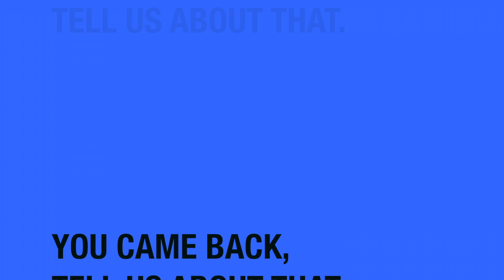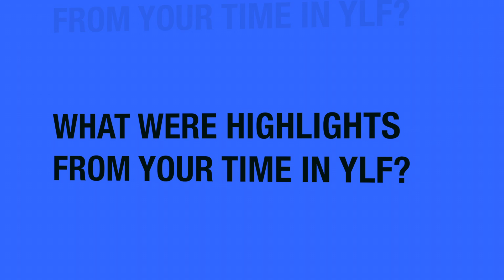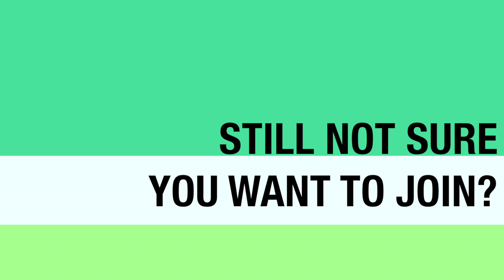YPG - YLF Testimonial 2017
YLF Sabrina Rinaldi Testimonial 2017